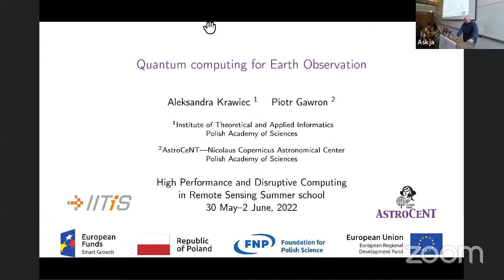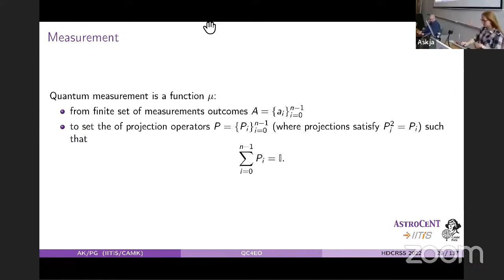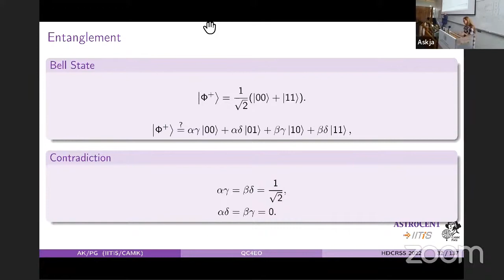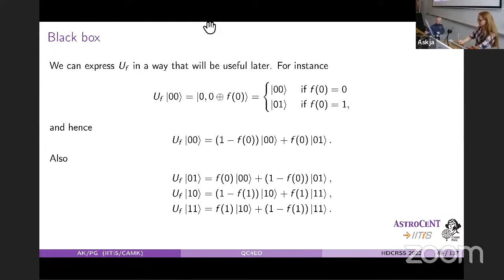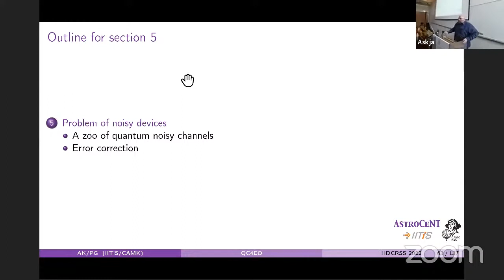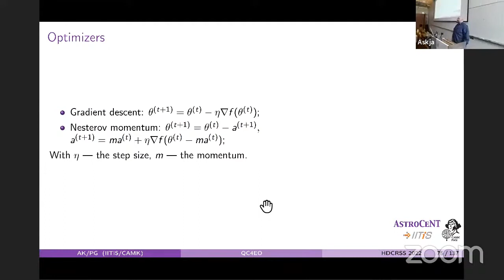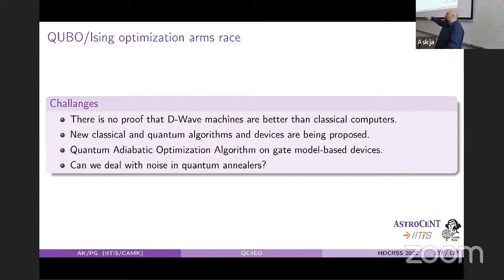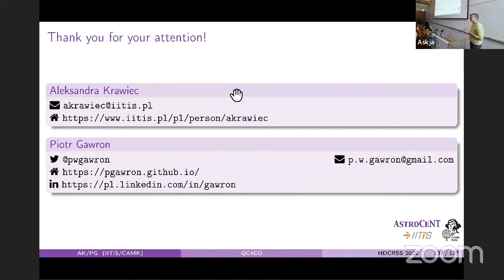Day 4 - 2022 Summer School in High Performance and Disruptive Computing in Remote Sensing (HDCRS)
Welcome to the summer school organized by the High-Performance and Disruptive Computing in Remote Sensing (HDCRS) Working Group. HDCRS is part of the IEEE Geoscience and Remote Sensing Society (GRSS), in particular of the Earth Science Informatics (ESI) Technical Committee.

This school is the perfect venue to network with students and young professionals, as well as senior researcher and professors who are world-renowned leaders in the field of remote sensing and work on interdisciplinary research with high performance computing, cloud computing, quantum computing and parallel programming models with specialized hardware technologies.

📅 Lectures for HDCRS Summer School 2022 Day 4:

00:00:00 Quantum computing for Earth Observation - Morning Session 1 (Aleksandra Krawiec, Piotr Gawron)

01:27:52 Quantum computing for Earth Observation - Morning Session 2 (Aleksandra Krawiec, Piotr Gawron)

02:32:57 Quantum computing for Earth Observation - Afternoon Session 1 (Aleksandra Krawiec, Piotr Gawron)

04:01:17 Quantum computing for Earth Observation - Afternoon Session 2 (Aleksandra Krawiec, Piotr Gawron)